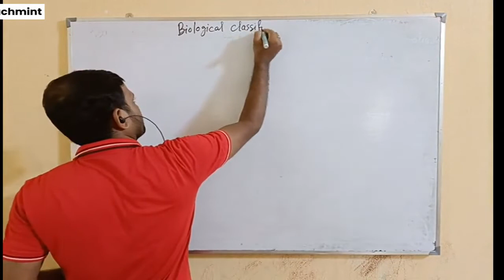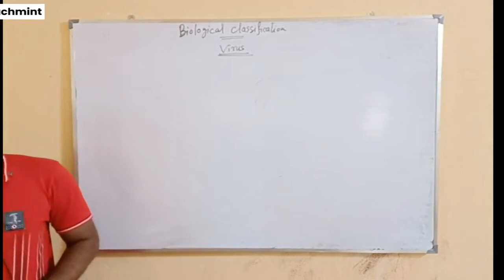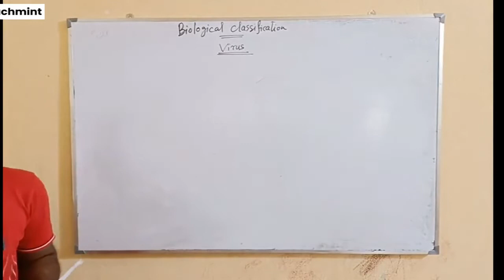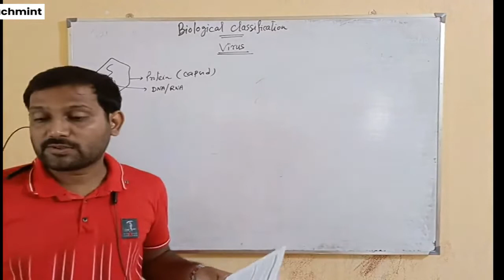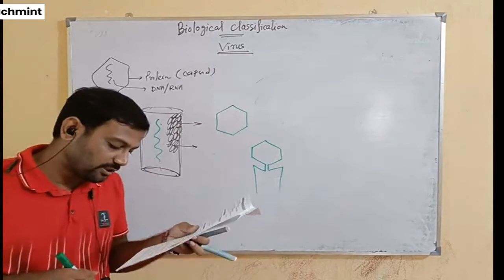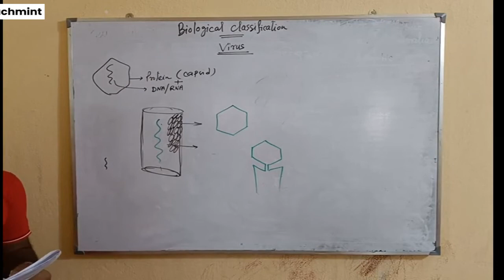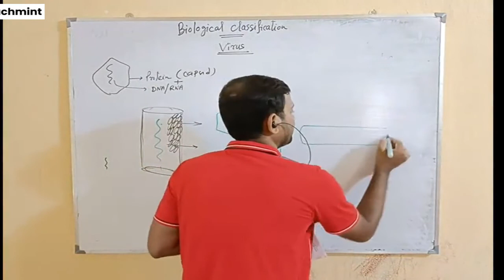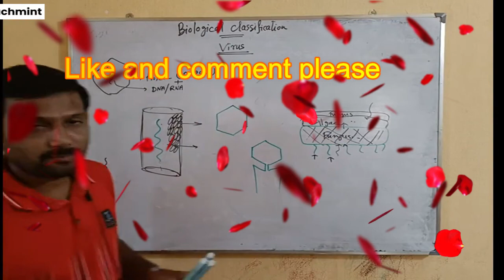NEET biology | quick revision series | Biological classification part 3 | target biology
NEET biology | quick revision series |The living world | target biology

This video is a quick revision exercise on the living world for Class 11. It consists of chapters for NEET Biology Lectures. This class is in Bengali.

biological classification,
biological classification class 11 mcq,
biological classification class 11,
biological classification class 11 one shot,
biological classification by tarun sir,
biological classification animation,tarun sir,target biology with tarun sir,target biology Join our social sites ::::